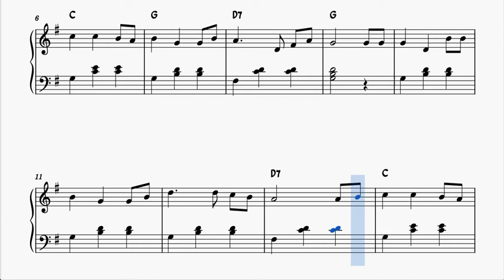Oh My Darling Clementine Partitura de Piano Fácil en Sol M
1000 JPG gratis para tu instrumento en este listado (busca por orden alfabético)

Busca y compra tu PDF & MIDI seleccionando en INSTRUMENTO (tu instrumento) y eligiendo las partituras que quieres comprar